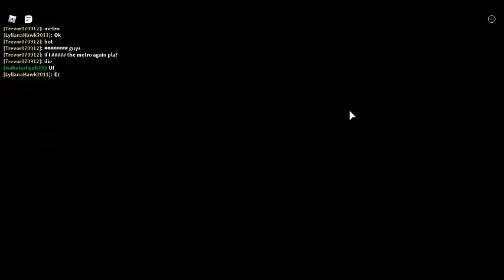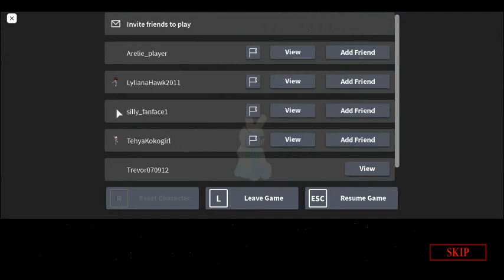roblox piggy book 1chapter 7